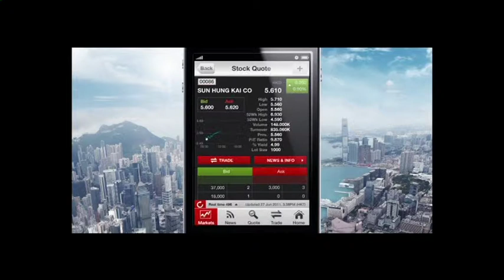新鴻基金融集團 2011 手機程式 廣告